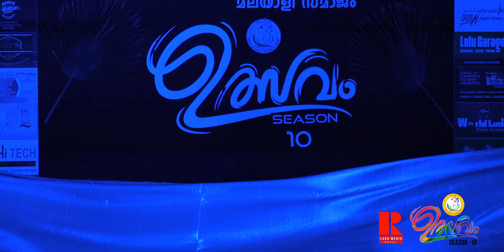Uthsavam Season 10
അൽ ഐൻ മലയാളി സമാജം അൽ ഐൻ ഇന്ത്യൻ സോഷ്യൽ സെന്ററിൽ സംഘടിപ്പിച്ച ഉത്സവം പത്താം പതിപ്പിൽ അരങ്ങേറിയ സമാജം കലാപ്രവർത്തകരുടെ കലാപ്രകടനകളിൽ നിന്ന് .

രേവതി ബിനോജ്ഉം  സംഘവും അവതരിപ്പിച്ച നൃത്ത രൂപത്തിൽ നിന്ന് ...